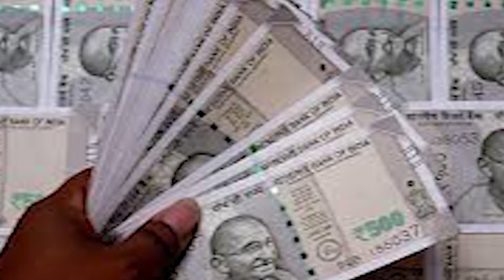Spiritual : ಸಂಜೆ ನಂತರ ಈ ವಸ್ತುಗಳನ್ನು ದಾನ ಮಾಡಲೇಬೇಡಿ! ಲಕ್ಷ್ಮಿ ದೂರ ಸರಿಯುವಳು | National TV